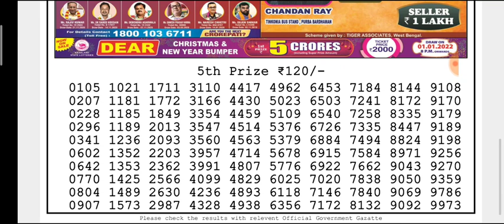🔴Live Dear Hooghly Morning 01:00 pm 17/12/2021 Nagaland State Lottery Result Today